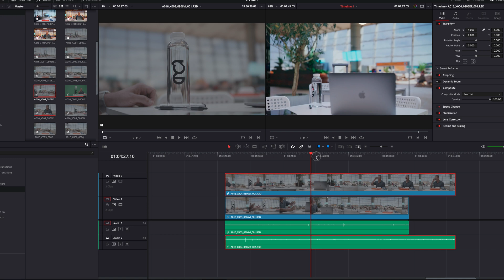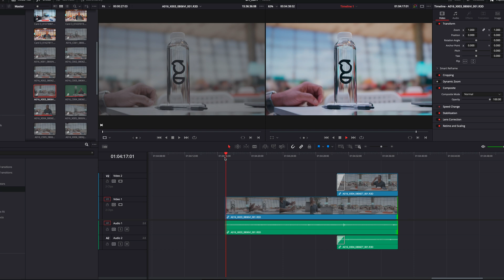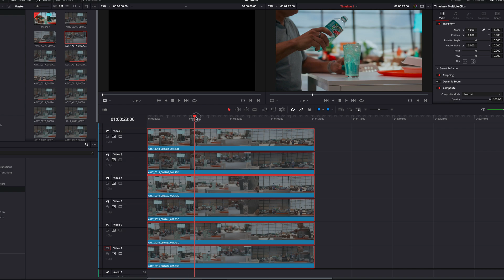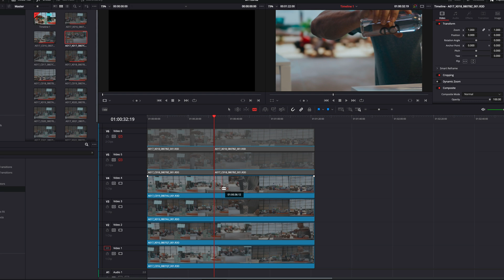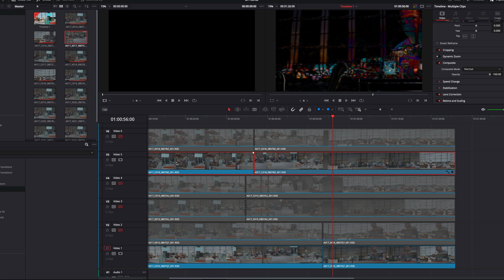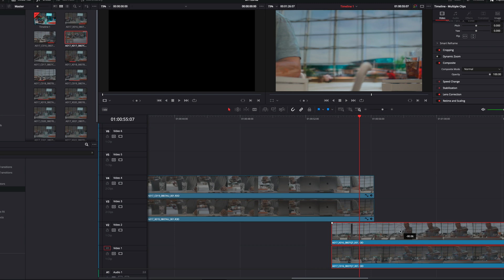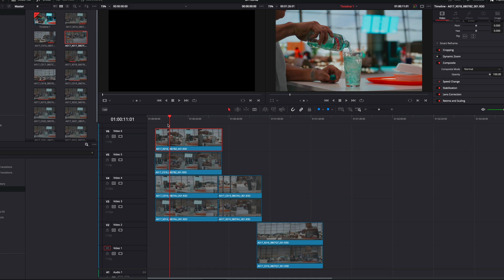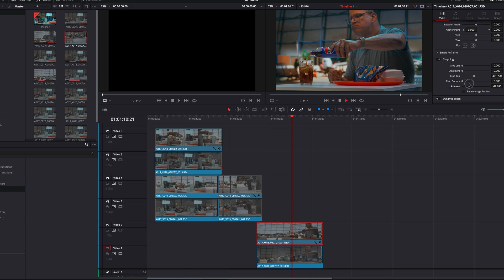Post Processing for Virtual Production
Steve Giralt teaches your how to edit your virtual production content in DaVinci Resolve, including how to work with RED's Phantom Track technology.

More from Steve Giralt and The Garage

For assistance with your virtual production needs please contact The Studio at B&H for consultation:

Gear mentioned
- Kino Flo MIMIK 120 Image-Based Lighting LED Tile
- Cooke Macro/i Full Frame 60mm T2.5 1:1 Lens
- Quasar Science RR100 Double Rainbow 4' RGBX Linear LED Light
- Blackmagic Design DaVinci Resolve Studio (Activation Card)

0:00 In Today's Video
0:33 Phantom Track Edit
6:29 Main Edit
17:17 Final Thoughts